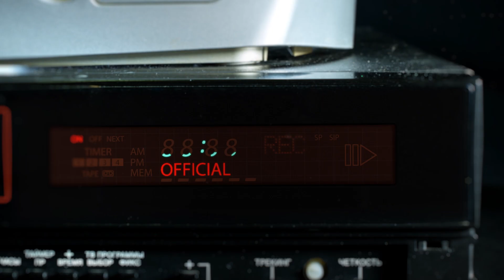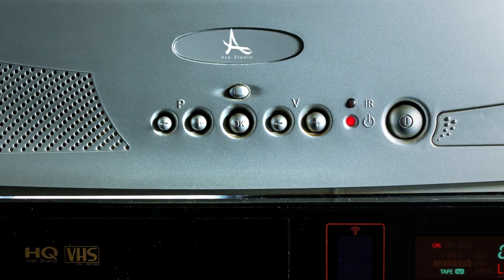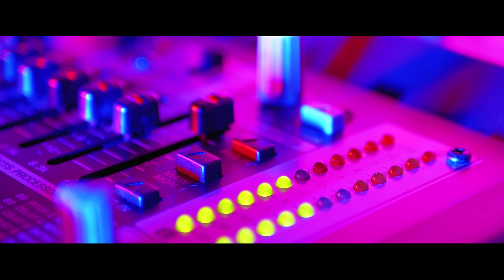💜 Colaj Manele De Dragoste Cu Vali Vijelie,Asu,Vali Vijelie 🌟 Manele De Iubire 🌟 Colaj Manele 💜